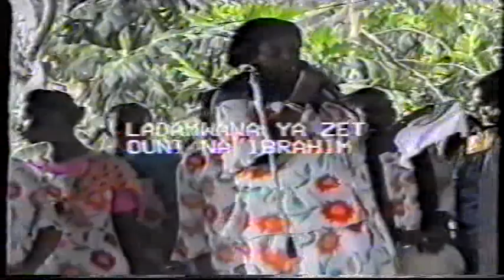Moindzaza Mboini 2003/1